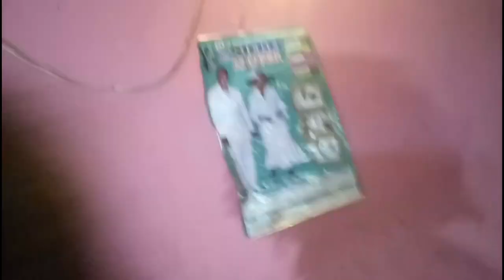PATIENCE (short film 📽️) In celebration 🎉 of Engr Tude Oyebiyi 55th Birthday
Oyebiyi oluwafemi Barnabas
opay

please share till @damilolamike-bamiloye and @Jaymikee see it